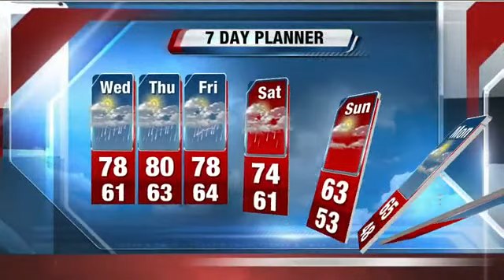Storm Team 4: Warm, wet week in Milwaukee area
When will the rain stop? How warm will it get the next few days? Storm Team 4 tells you.